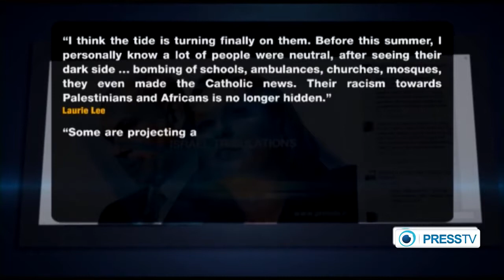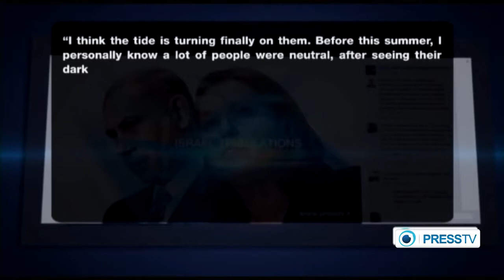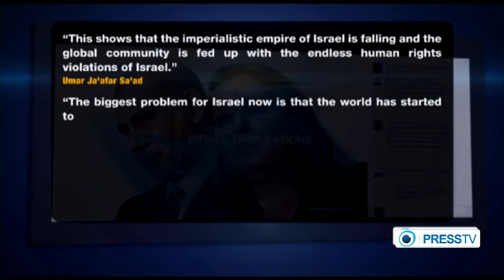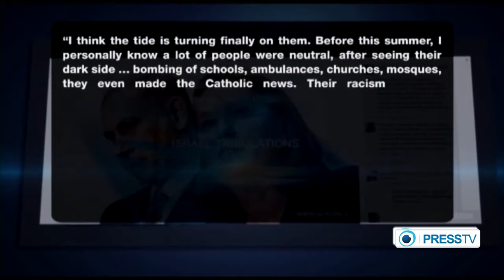PressTV's The Debate: Israel tribulations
PressTV's Channel: Israeli Prime Minister Benjamin Netanyahu has called for the dissolution of the parliament and has sacked Justice Minister Tzipi Livni.

It ended before besieged Palestinians could even really catch a breath. Less than 2 hours into a 72 hour UN-brokered truce in Gaza, it collapsed. As Israel is reported to have once again broken.

The Palestinian Authority is attempting to have the Palestinians join the International Criminal Court. If their membership will be accepted, the Palestinians say they will charge Israel with.

Part 1: Part 2: An Israeli military helicopter fired two missiles into the occupied Golan Heights in Syria on Sunday. The attack led.

UN Declaration on the Protection of Women and Children in Emergen